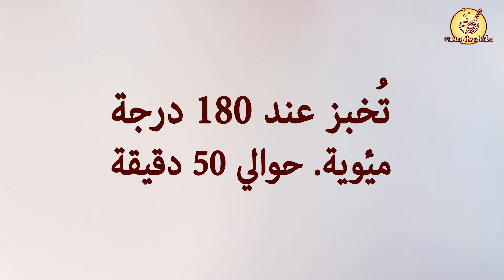كعكة رخامية الكيكة اليومية | خفيفة لذيذة جدا بمذاق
هذه وصفة لتحضير كعكة رخامية في أقل من 60 دقائق
شاهدو فيديو وصفتي واختبرو ها.

المقادير:
400 غ طحين
250 غ زبدة
200  غ سكر
3  بيضات
50 غ كاكاو
130 مل حليب
كيس مسحوق الخبز
كيس سكر فانيليا

.أحب ، شارك وعلق على الفيديو. ولا تنس إضافة تعليقك.

You can find very easy and quick recipes which are suited for both: beginners as well as kitchen professionals.